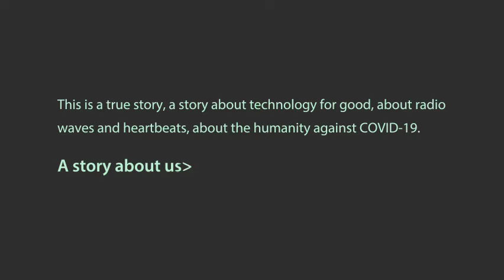A Story about Frontliners and Hytera in This Virus Crisis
A Hytera brand video shows our respect to the frontliners,  our determination to fight against the pandemic with solidarity.